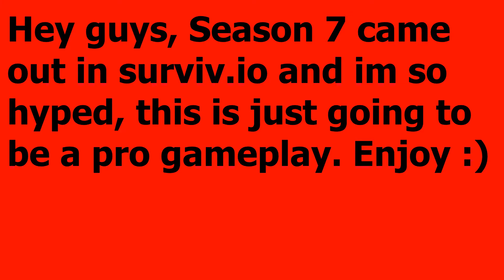Season 7 came out! (Sick gameplay)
Hope you enjoy sub and like! Sry for not uploading for a while.